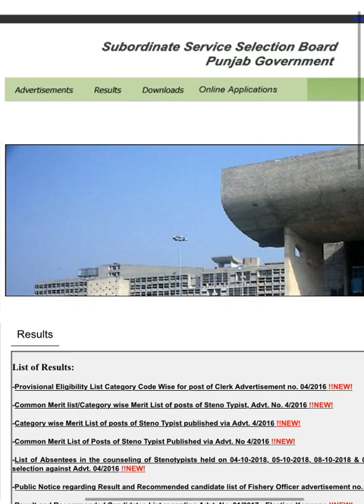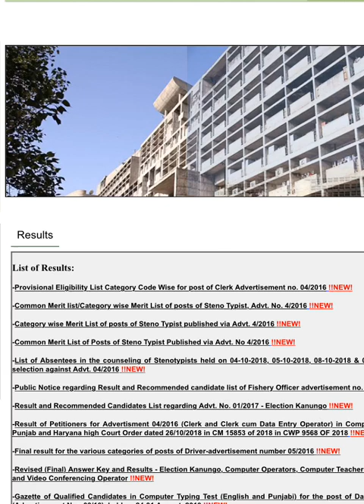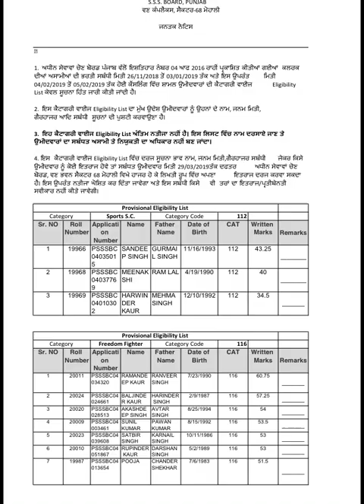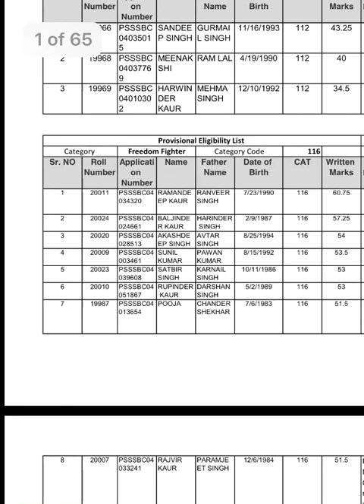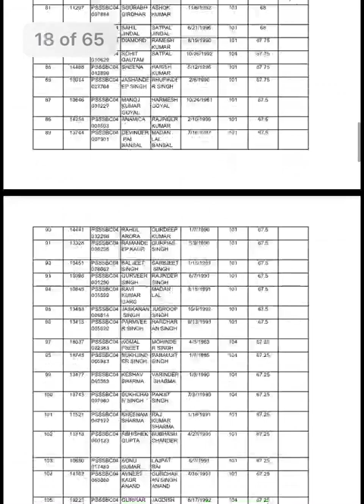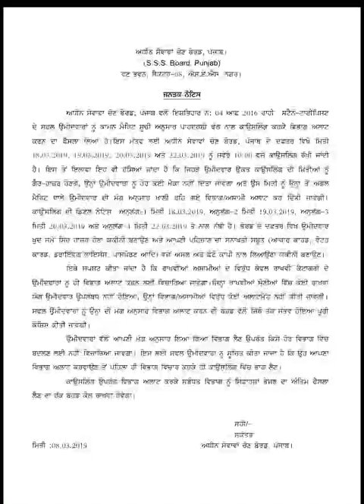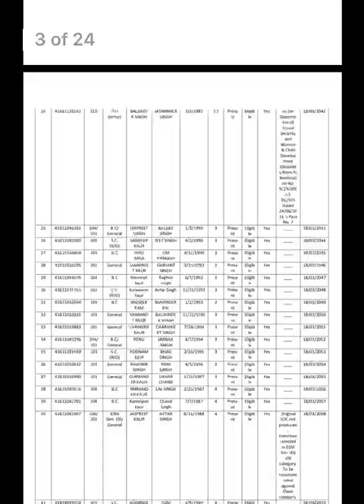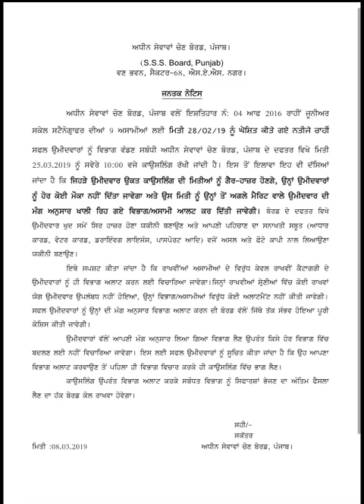PSSSB 04/2016 | Clerk, Junior Scale Stenographer, Steno Typist | Important Note